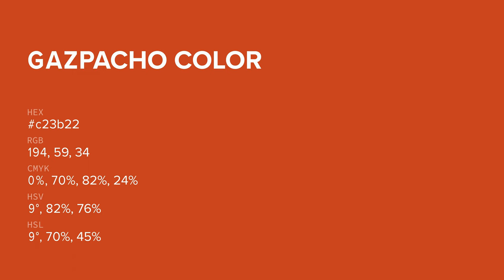Gazpacho color c23b22 hex color - Red color - Cool color c23b22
What color is Gazpacho ? c23b22 hex color - Red color - Cool color c23b22

Hex c23b22 Color Code is also known as Gazpacho color.